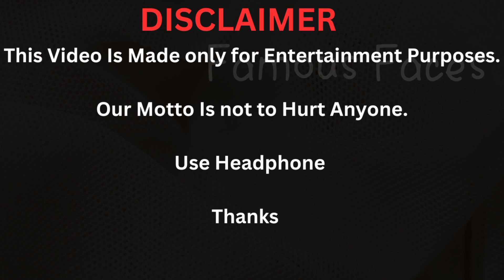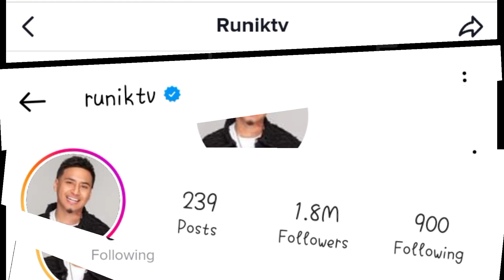Mike Castillo (Runiktv) biography, Lifestyle, Net Worth, Relationship, Wife, Children, Age.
RunikTV born as Mike Castillo was born on January 3, 1998, in the United States. His parents’ names are not known, but he has featured then in some of his videos.
He has two siblings, a younger brother, and an older sister, their names are not known. He grew up and lived in Louisiana with his family. He is of African descent. He is a Christian.
There is no information about his education or background but he is a high school graduate, he graduated from a high school located in Louisiana.